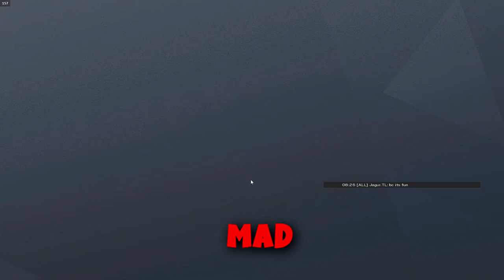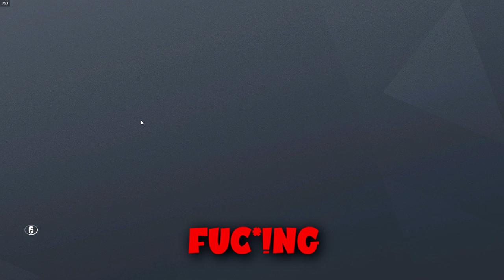This is The Worst Feeling Ever In Rainbow Six Siege...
Don't you hate it when that happens while clutching!?